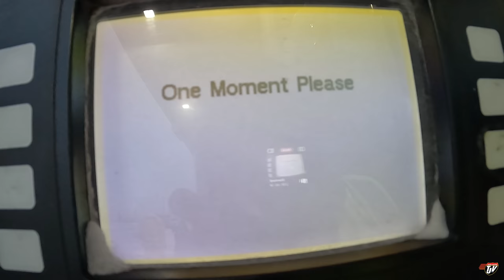CHRISTMAS EVE EVE | My Trucking Life | Vlog #2435